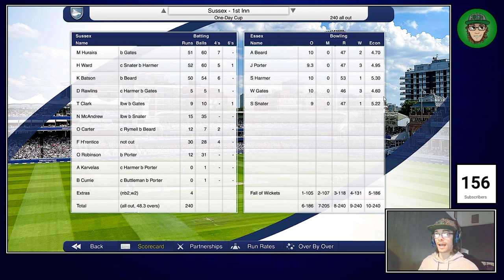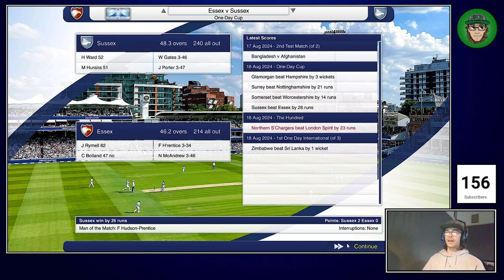CAN WE CHASE THE CHARGERS! --- (Cricket Captain 2023 - London Spirit - S2E35)